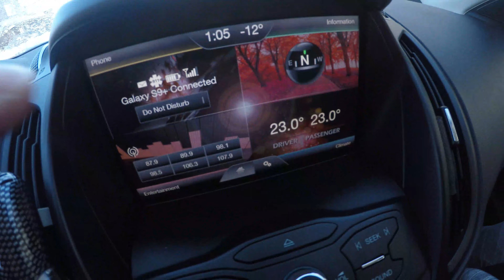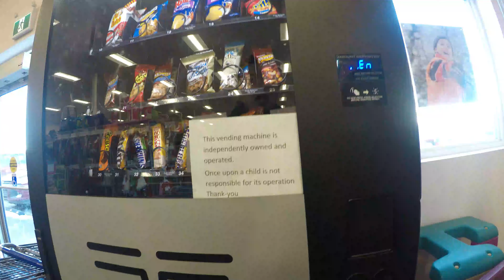baby sister cloths haul!! buying little sis her cloths and stuff part 1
supply and clothing for our  baby